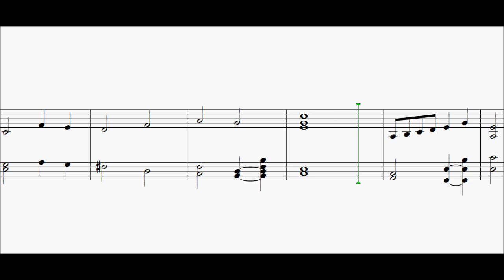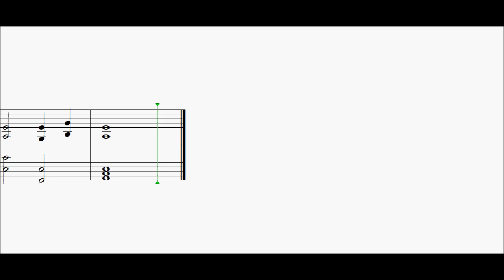Variação sobre tema in Am para piano